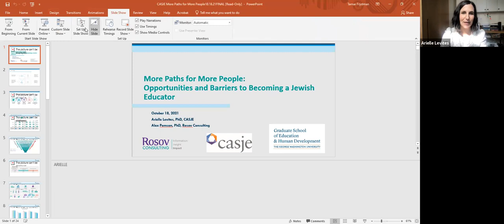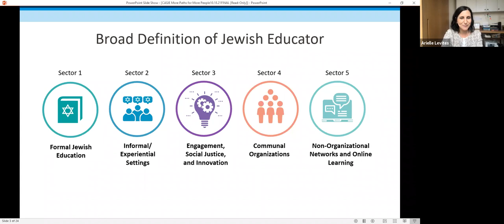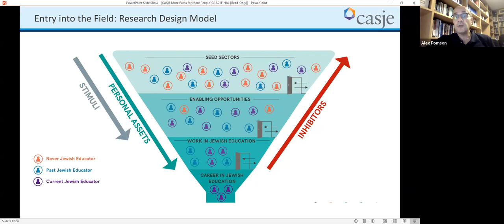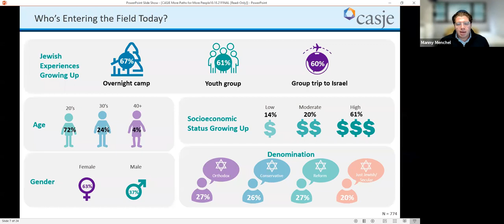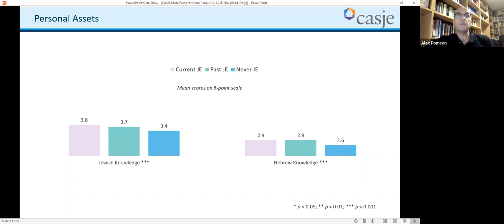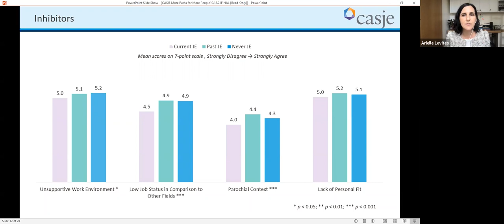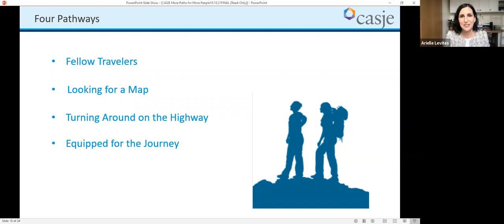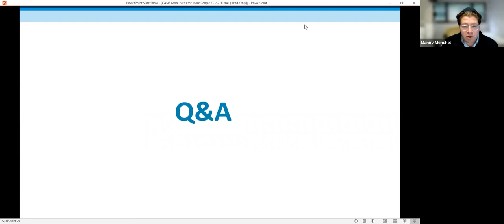Opportunities and Barriers to Becoming a Jewish Educator (First in a Three-Part Series) (10/18/21)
JFN and CASJE (Collaborative for Applied Studies in Jewish Education) present the three-part webinar series: "Career Trajectories of Jewish Educators: Key Findings for the Funding Community."

Join CASJE’s Managing Director, Dr. Arielle Levites, members of the Career Trajectories research team, and funders in the space of Jewish education for a high-level presentation of key findings and a facilitated discussion foregrounding the unique questions, concerns, and opportunities of the funding community to translate research into practice and policy.

Speakers include: Menachem (Manny) Menchel of the William Davidson Foundation and Dr. Alex Pomson of Rosov Consulting.